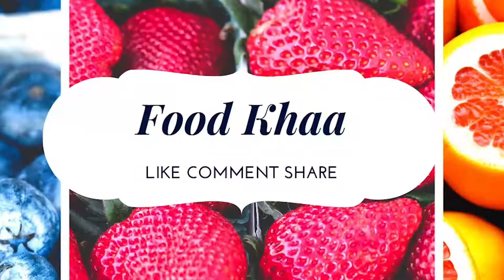মহিষলুটি বাজারের চাপ রুটি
উত্তরবঙ্গের বিখ্যাত সিরাজগঞ্জের তাড়াশ উপজেলার মহিষলুটি মৎস্য আড়তের বাজারের চাপ রুটি |